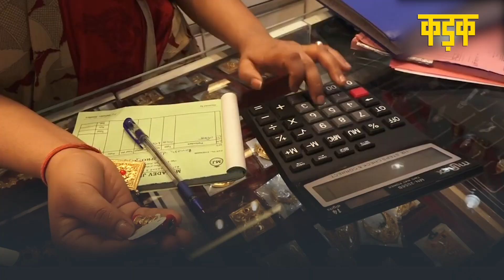Gold Price Today: सोने के भाव में जबरदस्‍त बढ़ोतरी, जानें कितना पहुंचा 10 ग्राम का रेट?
Gold Price | Silver Price
सरकार ने सोने पर Import duty में 5 फीसदी की बढ़ोतरी की. सरकार ने gold पर आयात शुल्‍क 7.5% से बढ़ाकर 12.5%  किया. इंपोर्ट ड्यूटी बढ़ाने से सोने की कीमतों में बढ़ोतरी होगी. gold की कीमत में 1,100 रुपये प्रति 10 ग्राम का उछाल दिखा. सरकार ने ये कदम देश में सोने की मांग को घटाने के लिए उठाया.